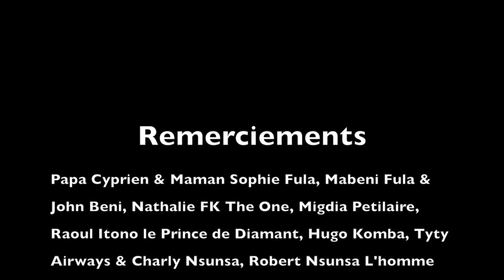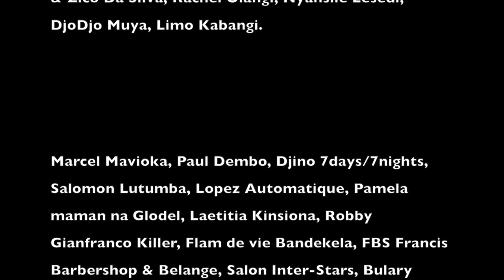Emission Fula Star: Koshard chante Ferre Gola pe alobeli Album na ye surprise